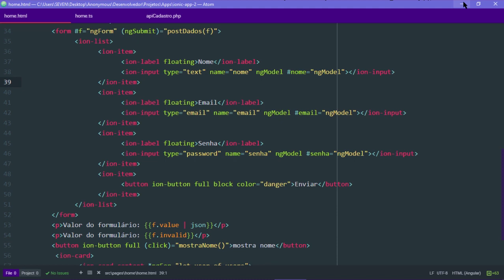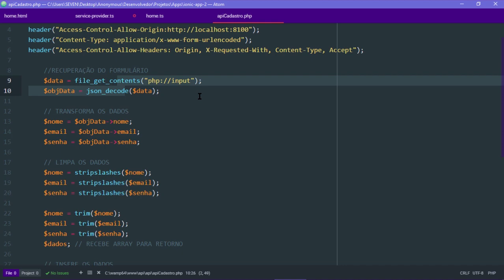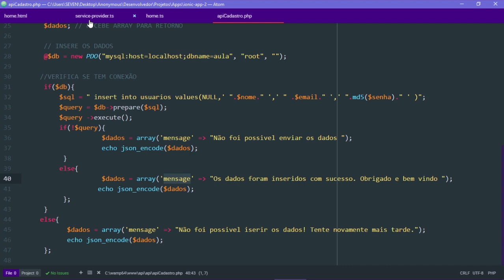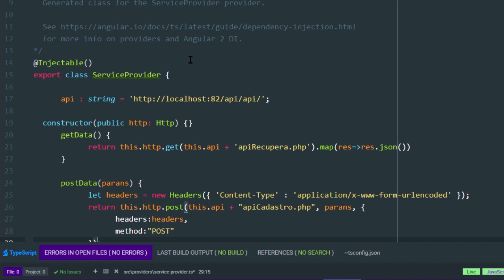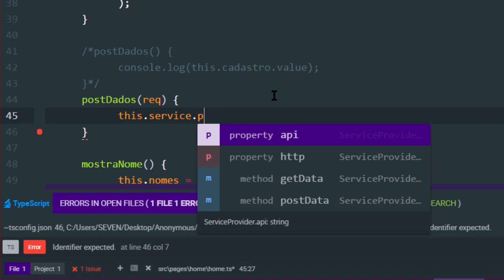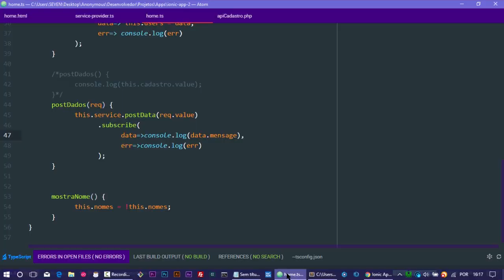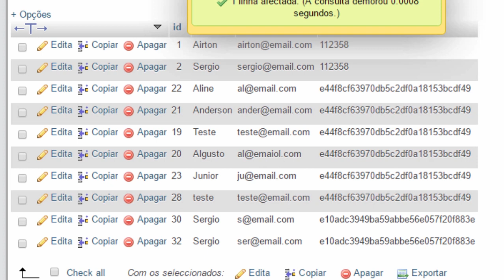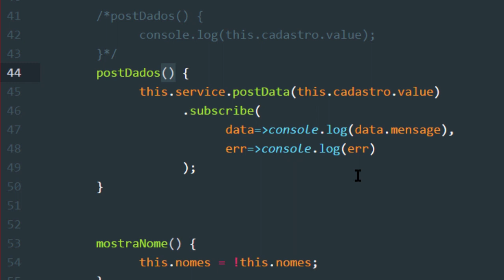IONIC 2 [#7] - ENVIANDO DADOS PARA UM SERVIDOR MYSQL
Neste sétimo episódio mostro como enviar os dados para um banco OFFLINE LOCAL MYSQL, utilizando as duas técnicas usadas no episodio 6, iniciando com  NGFORM para validar pela view e VALIDATORS com FORMBUILDER para validar formulários pelo componente! Este vídeo depende do episódio 6, então assistam o anterior e depois este, ok? Está curto, é rapidinho! Valews, bons estudos!

Links importantes

Para que você possa entender melhor este app é importante que saiba o minimo de
Ionic 2, Angular 2 e Typescript. Segue os links:

Para administrar seu Banco de dados Mysql e criar um servidor local com Apach e PHP: